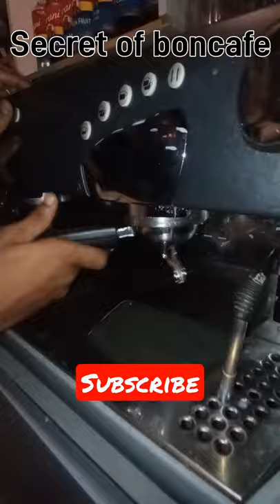shorts secret coffee coffeelover